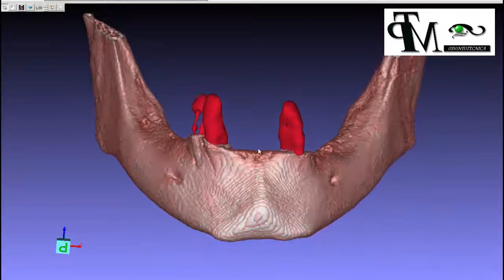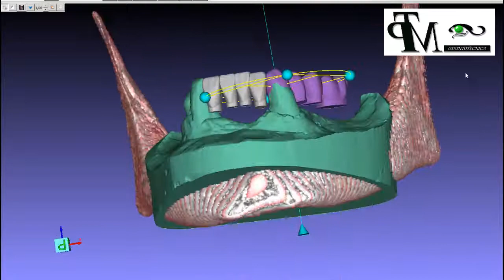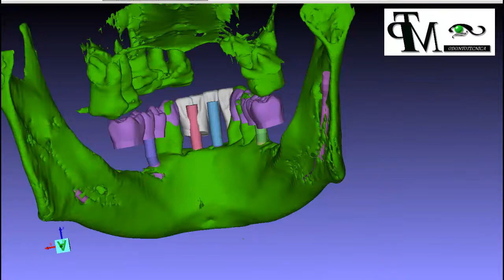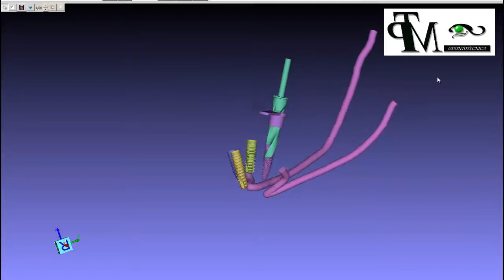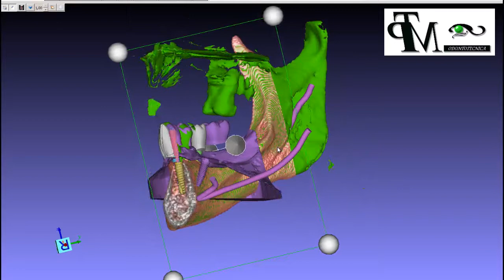Protesi su 4 impianti